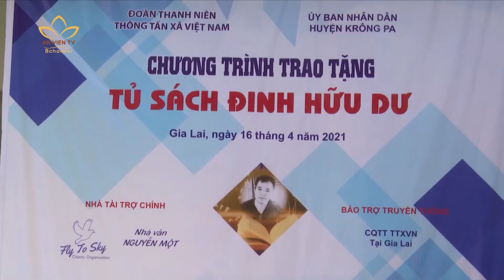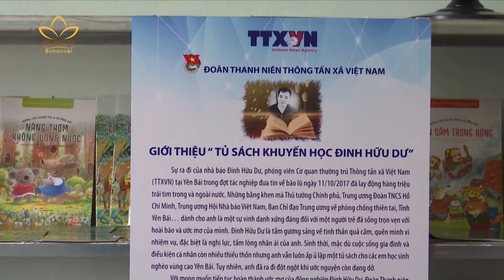Dấu Ấn Tủ Sách Đinh Hữu Dư Tại Gia Lai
🌸 Với kinh phí hơn 100 triệu đồng vận động, Chương trình "Tủ sách Đinh Hữu Dư" đã mang đến hàng nghìn cuốn sách và sân chơi mơ ước cho 4 điểm trường khó khăn vùng sâu, vùng xa huyện Krông Pa (Gia Lai) vào giữa tháng 4/2021. Chương trình đã để lại ấn tượng nhân văn sâu sắc trong lòng người dân Krông Pa cũng như thế hệ học sinh nơi này.